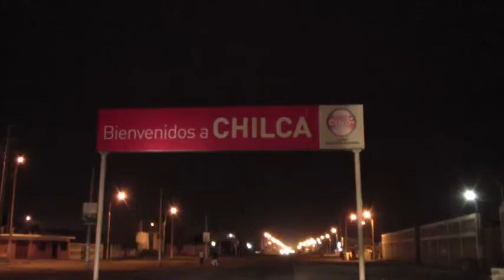ING. NELSON CHUI ENCABEZÓ MULTITUDINARIO MITIN EN CHILCA, PROVINCIA DE CAÑETE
Candidato al Gobierno Regional de Lima fue acogido por cientos de pobladores. En el recorrido también participó su eventual vicepresidente Luis Chong Campana.